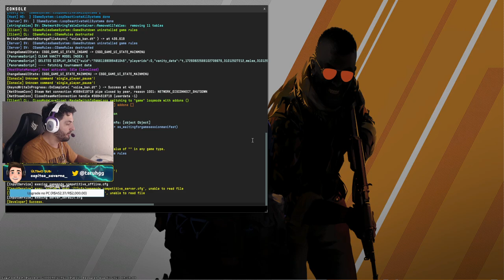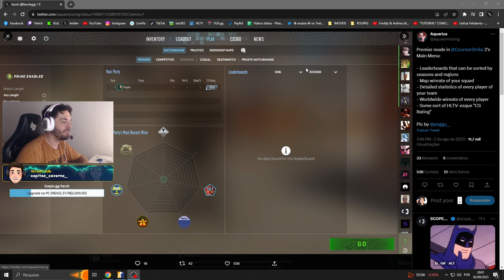Saiu a NOVA ANUBIS e ANCIENT no CS2, o jogo TAMBÉM TERÁ SISTEMA de RANK NOVO!